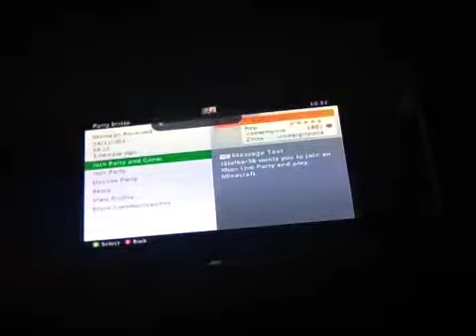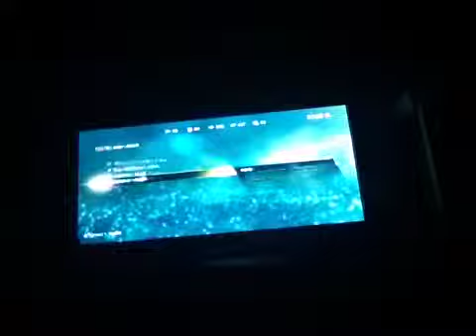Assassins creed 4 gameplay (3)